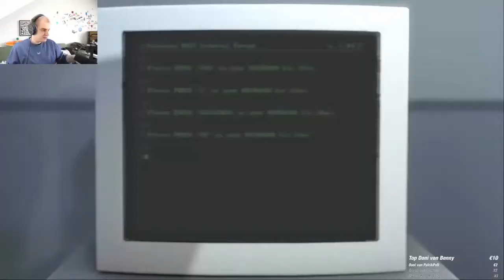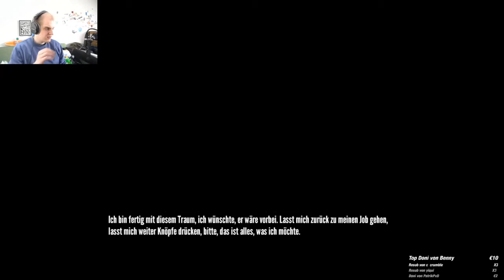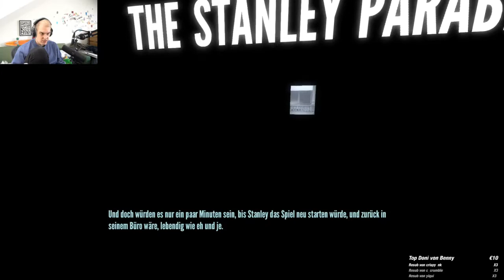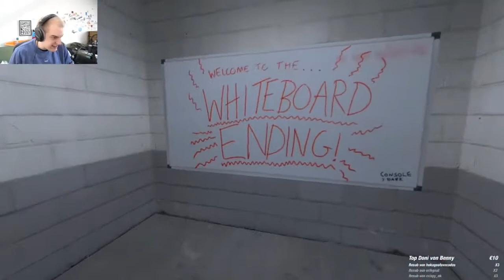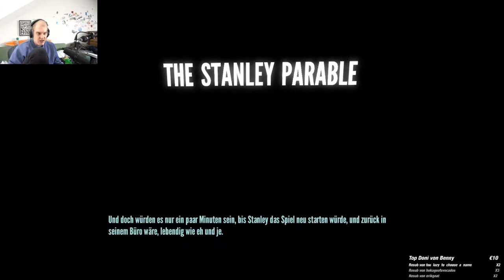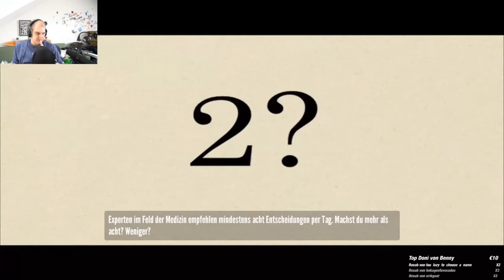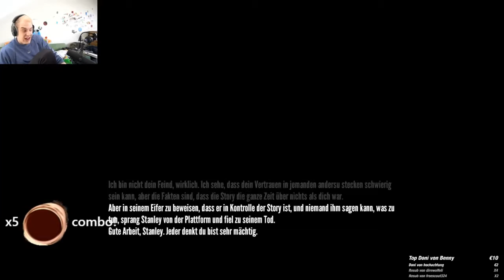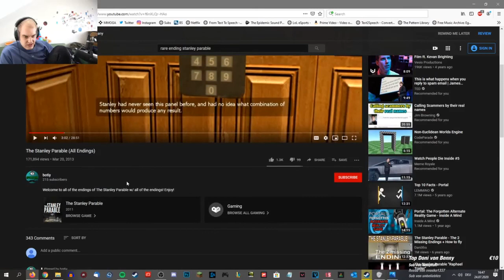NebelNiek spielt Stanleys Parable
NebelNiek in einer entspannten Session Stanleys Parable.